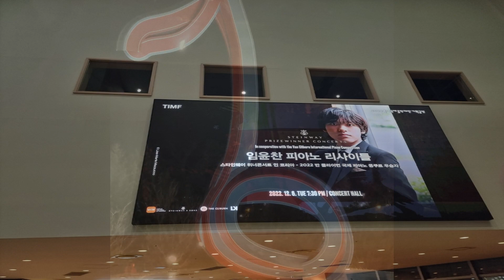임윤찬 2022년12월6일 통영 피아노리사이틀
2022년 반 클라이번 우승자 임유찬 연주를 통영으로 달려가 감상했습니다.